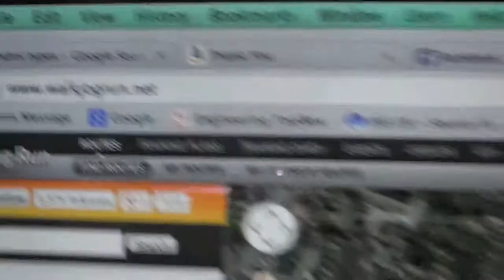C25K week 1 day 1 and iPod Touch Fail with Strava.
Here we go again Happy as can be. C25K again again again. Used my iPod Touch as Strava computer which was a huge Fail.